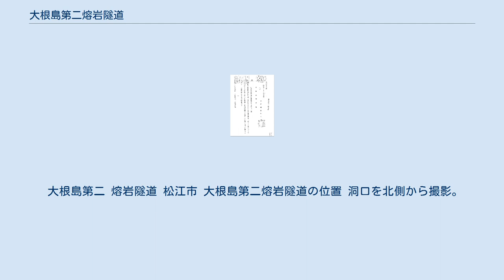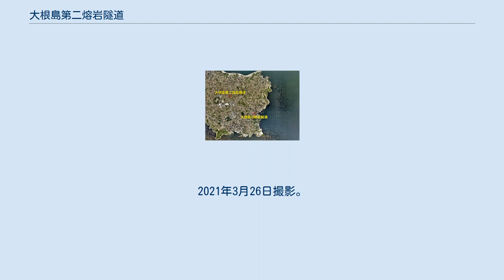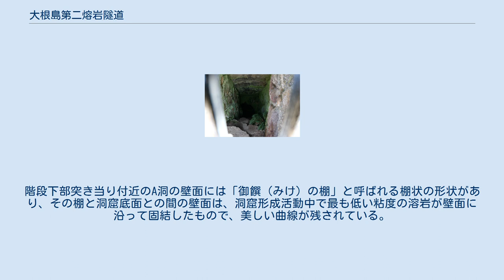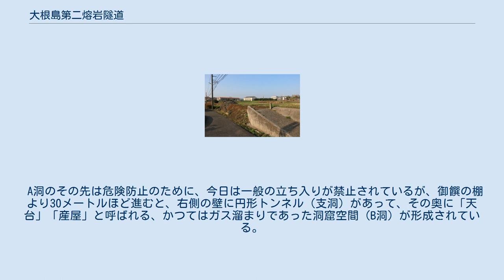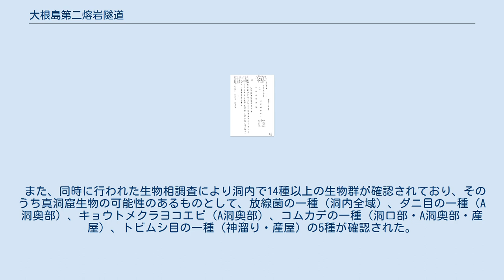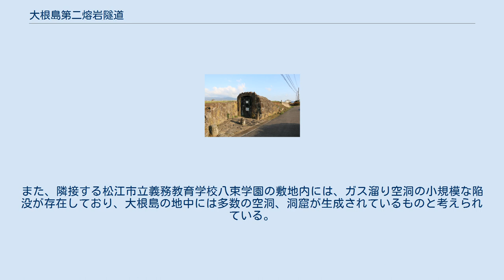大根島第二熔岩隧道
大根島第二熔岩隧道入口。
2021年3月26日撮影。
 大根島第二熔岩隧道（だいこんじまだいにようがんずいどう）は、島根県松江市八束町（旧八束郡八束町）寺津にある国の天然記念物に指定された溶岩洞である。
1933年（昭和8年）の道路改良工事の際に偶然発見されたもので、地元では竜渓洞（りゅうけいどう）と呼ばれており、発見から2年後の1935年（昭和10年）6月7日に国の天然記念物に指定された。
 国の天然記念物に指定された溶岩洞穴 は日本国内に全13件あり、そのうちの大半を占める11件が富士山山麓の山梨・静岡の2県に集中しており、残りの2件が島根県の大根島にある大根島第二熔岩隧道と大根島の熔岩隧道である。
 同じ大根島にありながら第一熔岩隧道（大根島の熔岩隧道）とは異なる洞窟形態であり、第一熔岩隧道が溶岩流の停滞によるガス溜まりによってつくられた空洞であるのに対し、第二熔岩隧道は溶岩流の表層が固まった後の内部流動によって形成されている。
2004年（平成16年）に行われた綿密な調査研究の結果、洞窟内溶岩流出孔、言い換えれば洞窟内火口を持つ、きわめて貴重で日本国内において他に例のない希少な形態であることが判明した。
 同じ大根島にある国の特別天然記念物の大根島の熔岩隧道は立入りが禁止されているが、本記事で解説する大根島第二熔岩隧道は常時施錠されているものの、事前の申込みにより見学可能である。
 大根島第二 熔岩隧道 松江市 大根島第二熔岩隧道の位置 洞口を北側から撮影。
正面に見える建造物は松江市立義務教育学校八束学園。
画像右端の少し高い場所がスコリア丘の大塚山。
2021年3月26日撮影。
 大根島第二熔岩隧道は大根島のほぼ中央の起伏の穏やかな畑地が広がる、島の中央を南北に縦貫する2車線道路沿いの西側に位置している。
 この溶岩洞窟は1933年（昭和8年）の春、大根島南部の波入（はにゅう）地区から同島北部の寺津（てらづ）地区の南北間を結ぶ道路の改修工事の際、地中にあった洞窟内の天井部が開口したため、偶然発見されたものであるが、それ以前にも付近の路上を車両等が通過すると、地中から反響するような不気味な音が聞こえ、住民は不審を抱いていたという記録が残されている。
翌年の1934年（昭和9年）8月4日に東京帝国大学の地質学者である脇水鉄五郎による現地調査が行われ、1935年（昭和10年）6月7日に国の天然記念物に指定された。
 洞窟発見当時は天井の開口部からロープや梯子などを利用して洞窟内へ入っていたが、1960年代後半（昭和40年代前半）頃に今日みられるような、開口部の周囲を石積みで囲み、洞内へ下る階段と鉄格子の扉を設けた出入り口が作られた。
 洞内へ降りる階段。
2021年3月26日撮影。
 大根島のある旧八束町の教育委員会は2003年（平成15年）、島内にある国の天然記念物に指定されている2つの溶岩洞窟についての調査を、富士山火山洞窟研究会（現、火山洞窟学会）へ依頼委託した。
 富士山火山洞窟研究会による調査は同年8月29、30日の両日、特別天然記念物に指定されている大根島の熔岩隧道から開始されたが、その際に第二熔岩隧道について簡易的な予備調査が行われた。
 この第二熔岩隧道のある場所（地表面）は、周囲より僅かではあるが小高い丘の頂部にあるため、すぐ南西方向に見える大根島の最高標高点の大塚山（標高42.2メートル）を形成した火山活動とは異なる火山活動によって出来たと考えられた。
簡易調査では第二隧道の所在する地点の小規模な地表の盛り上がりが、溶岩の流出によるものなのか、地下のガス空洞によって持ち上げられたものなのかは断定できなかった。
ただし第一熔岩隧道と第二熔岩隧道を構成する溶岩は、同じ玄武岩の溶岩であっても、全く同一の玄武岩ではないことが分かっており、大根島では多数の溶岩が流出している。
 翌2004年（平成16年）7月16日に富士山火山洞窟研究会はNPO法人火山洞窟学会に名称が変更され、同年8月10日から12日、同18日の4日間にかけ、大根島第二熔岩隧道の詳細な調査と簡易測量 が行われた。
 大根島第二熔岩隧道は直線状の本洞（A洞と称する）と、A洞から分かれた円形の支洞（B洞と称する）があり、基点に基づいて算出された総延長は115.5メートルである。
 人工的に取り付けられた出入口の階段を下ると、本洞（A洞）が左右に延びており、右方向へは10メートルほど進んで一段下がった円形の溶岩溜まりで終わる。
この...